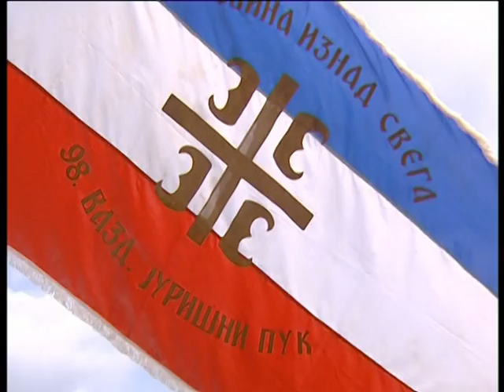Beseda - Беседа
Кратак али добар документарни филм Вучинић Милуна.
Обраћање команданта пилотима 98. Јуришног пука пред борбено полетање против НАТО агресора 1999. године.

ПОМОЗИ СРБИЈИ!